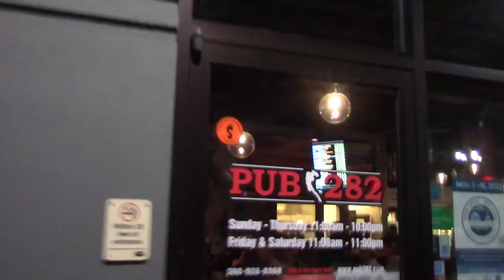Painting the Sax CC Adams Band - You can have my husband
This band has captured my heart so I wanted to capture them. So I did.

Pallete with 12 colors
Huge sheet of paper
5 Huge sheets of paper
3/4 " Angle Paint Brush